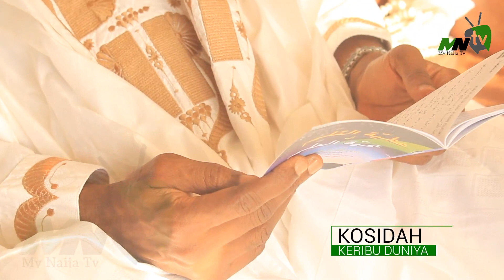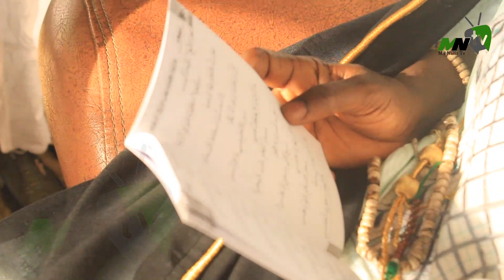KOSIDAH FUN SHEIKH SULAIMON FARUQ - Keribu Duniyah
KOSIDAH FUN SHEIKH SULAIMON FARUQ ONIKIJIPA - Keribu Duniyah